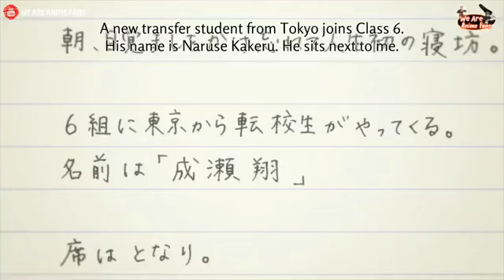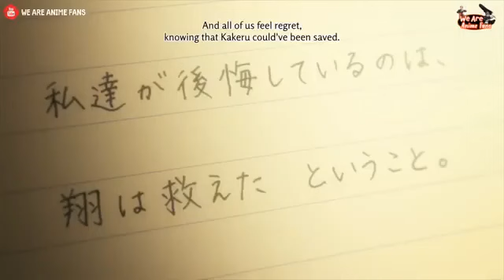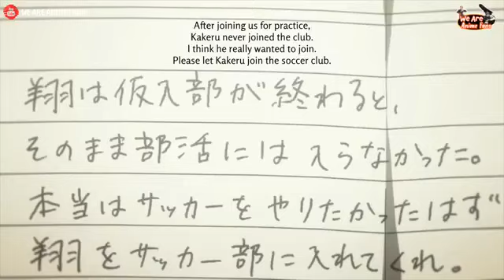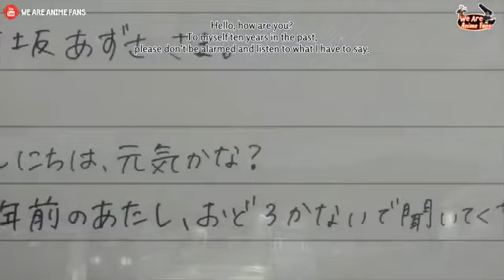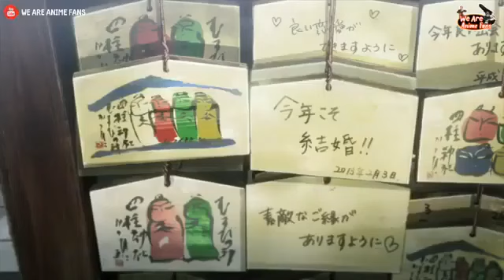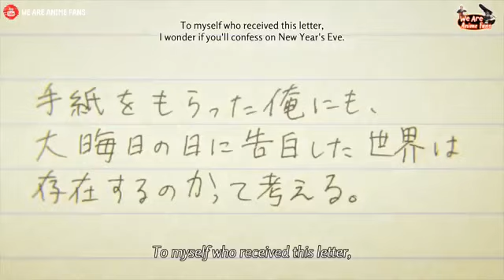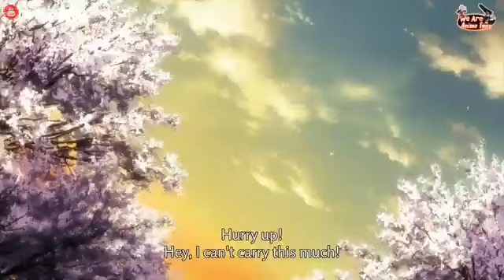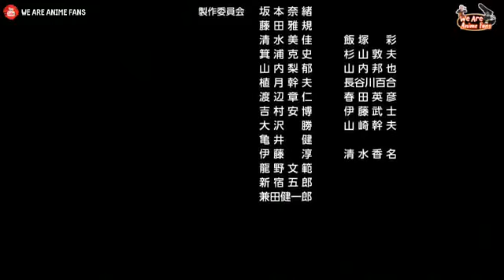Letest Anime Movie Hindi Dubbed 2022 | Romantic Anime In Hindi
Letest Anime Movie Hindi Dubbed 2022 | Action Anime In Hindi | Hindi Dubbed | हिंदी में